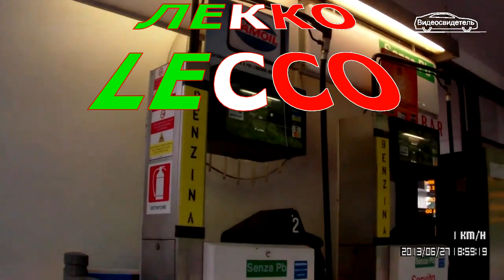Италия. Озеро Комо. Лекко. Лето-2013 (96)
Вспоминаем допандемийное путешествие по Европе летом 2013 года. Италия. Озеро Комо. Лекко.
Композиция "In the Garden - Silent Partner" из фонотеки Ютуб.